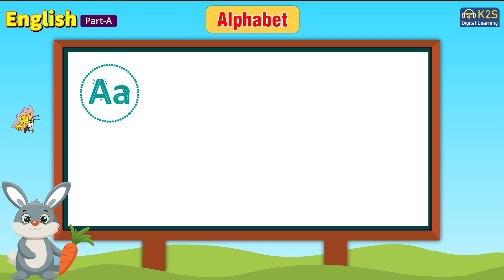Alphabet A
Why study from K2S digital studio?
 K2S digital studio is an online education platform that helps gives you CBSE curriculum-based full courses from Kindergarten to Class 8th so that you can perform well in any and all exams you give in your academic career.